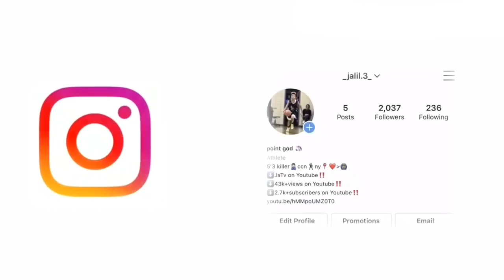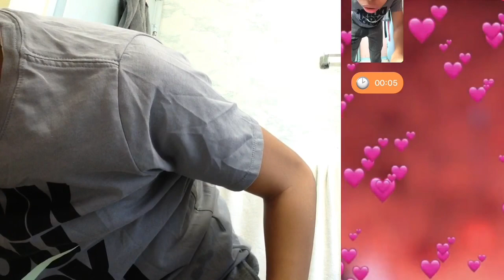PEE PRANK ON THE MONKEY APP 🐵🤣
goal:
50 likes
25 comments

i post every 3 days during the school year📚 and every two days in the summer☀️

little bit about me:
i'm 15‼️
i'm 5'3🙆🏻‍♂️

press 1080p🎥🔥